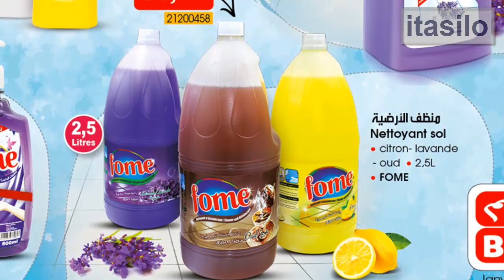عروض وهميزات بيم الوطنية لهذا الأسبوع ليوم الثلاثاء 11 يناير Catalogue BIM Promo 11 Janvier 2022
جديد عروض وهميزات بيم المغرب الوطنية لهذا الأسبوع ليوم الثلاثاء 11 يناير 2022 Catalogue BIM Promo 11 Janvier 2022
هميزات تخفيضات عروض بيم 2022
عروض بيم ليوم الجمعة 2022
عروض بيم المغرب 2022
عروض بيم المغرب 2021
bim catalogue 2022
bim
في جميع محلات بيم بمختلف مدن المغرب